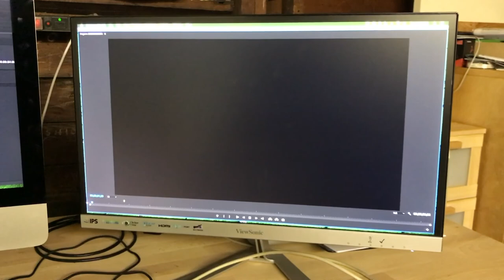How to film a toddler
Making movies with toddlers isn't easy! In fact, doing almost anything with a toddler (or two!) can be a challenge.

"Talking to Toddlers" is a helpful audio course full of tips and tricks for dealing with the terrible twos and beyond. Check it out